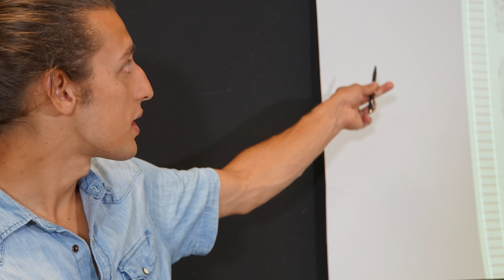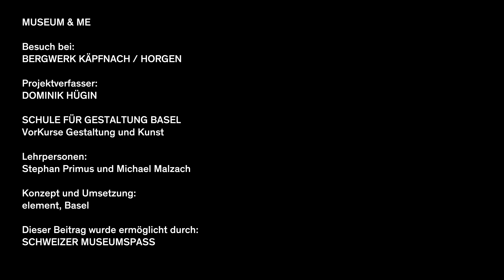DOMINIK HÜGIN - BERGWERK KÄPFNACH HORGEN - MUSEUM & ME